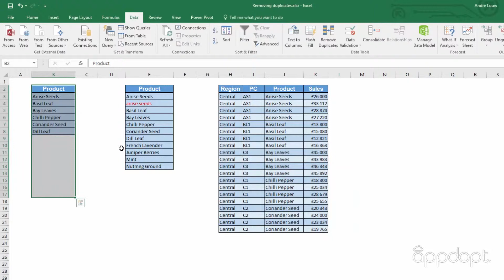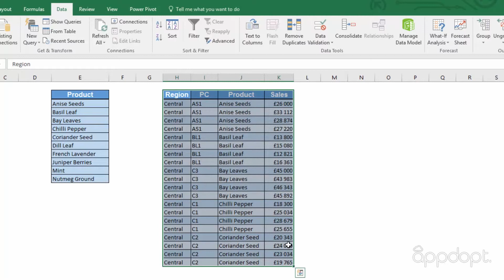Microsoft Excel - Productivity - Tip 1 - Removing Duplicates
In this productivity tip, we show you how to remove duplicate values from a range of values in Microsoft Excel.